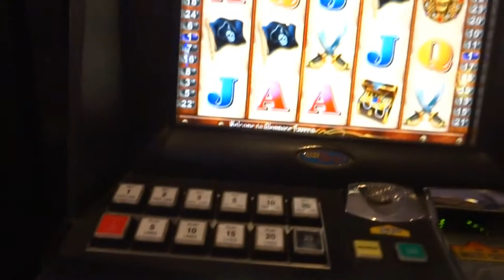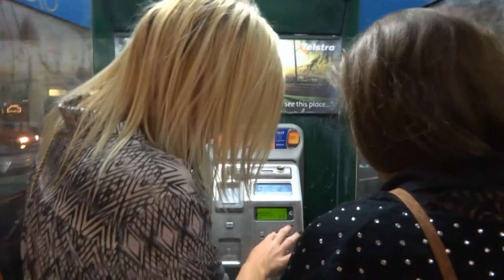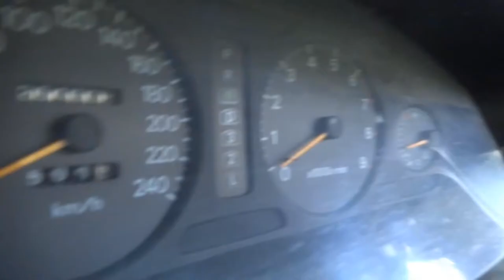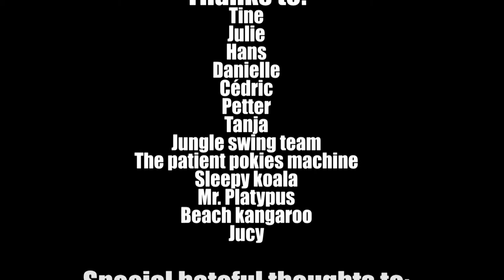Australia in 7 minutes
My awesome roadtrip on the east coast after a semester at UQ. Heaps of fun!
Brisbane, Noosa, Tin Can Bay, Bundaberg, Rockhampton, Airlie Beach, Whitsunday Islands, Townsville, Magnetic Island, Yungaburra, Cairns, Cape Tribulation, Sydney, Melbourne, Lorne, Apollo Bay, Port Fairy, Grampians